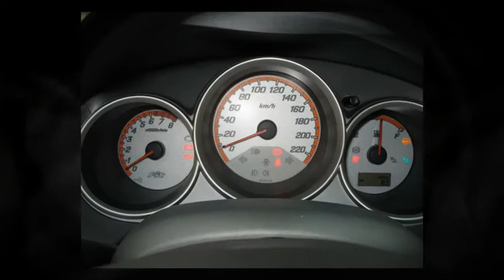Best Car Service in Euless